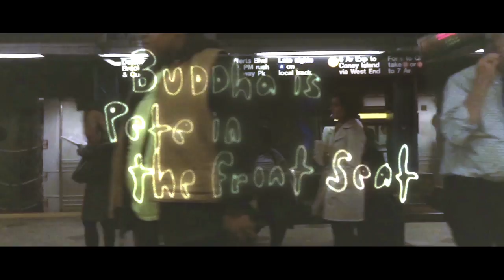Market - Horsemeat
Lyric video for "Horsemeat" by Market
Video by Sophie Harari

"Cleanliness a.k.a. Not Good At Spending Time Alone" by Market out on cassette and digital 12/14/16 on Cows at the Edge of the Earth